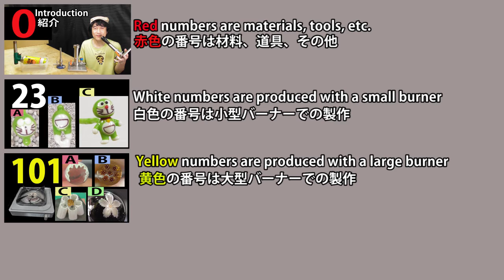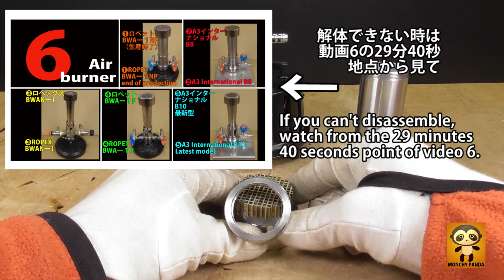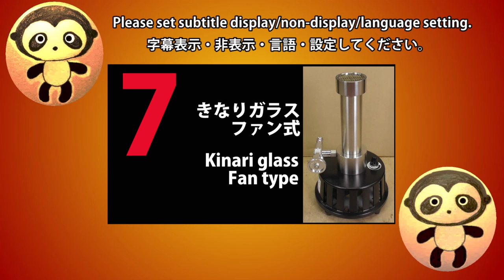【7】トンボ玉ファン式バーナーの紹介。拡散炎タイプ。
●きなりガラスの製品。ファン式バーナーです
●Kinari glass products. It is a fan type burner. As far as I know,

◆プロパンガス都市ガス兼用バーナーの場合ガスダイヤルの設定。
　プロパンガスは7時〜8時あたり。都市ガスは4時〜5時あたり。
◆For propane gas town gas common burners.
　Gas dial settings. Propane gas is around 7：00-8：00 City gas is around 4：00-5：00

■私が知る限りファン式のバーナーはこれだけだと思います。
■I think this is the only fan-type burner.